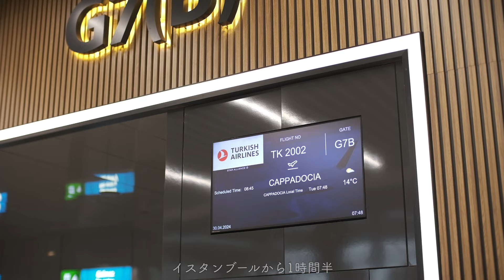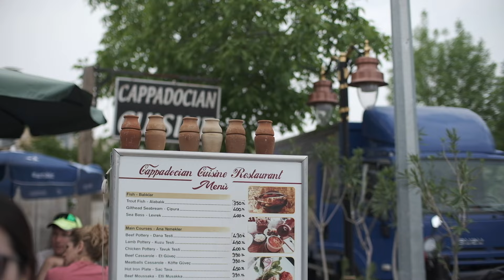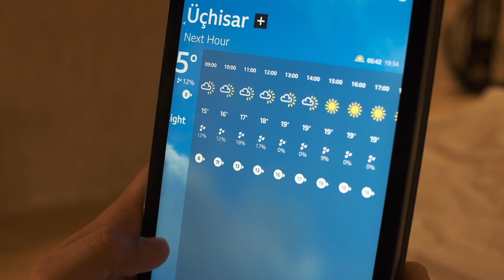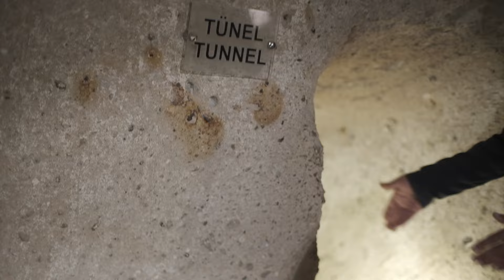トルコ旅：一生に一度は訪れたい！カッパドキア、気球から見る絶景｜グルメ・洞窟ホテル・ツアー、全てが最高の2泊3日｜トルコ旅行後編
◇Places
DAY1
おすすめレストラン🍽️
☑️masters kebab place
☑️Cappadocian Cuisine（壺ケバブが本当に美味しい！）

気球ツアー会社🎈
☑️Voyager Balloons

(⇧Get your Guideから予約）

Hotel🏨
☑️Luvi Cave Hotel（洞窟ホテル）